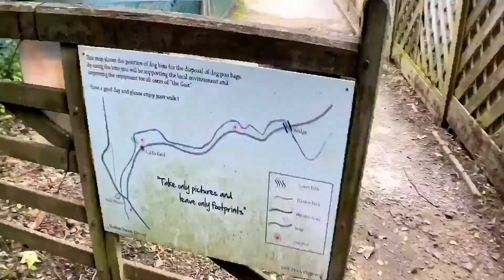Mavic mini footage and DJI mobile 3 footage